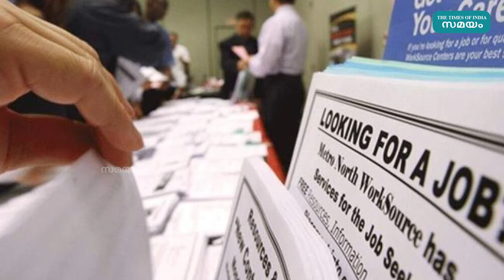UAE Labor Law : തൊഴിൽ നിയമം കർശനമാക്കി യുഎഇ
പുതിയ നിയമവുമായി യുഎഇ; ലംഘിച്ചാല്‍ ഒരുദശലക്ഷം ദിര്‍ഹം വരെ പിഴ